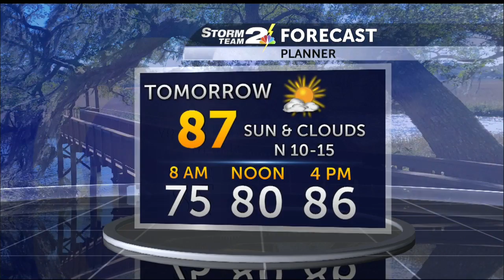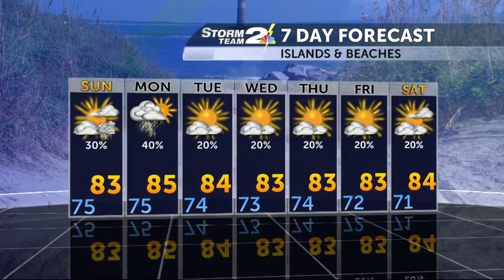Niku's7 PM Forecast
Niku's 7 PM Forecast